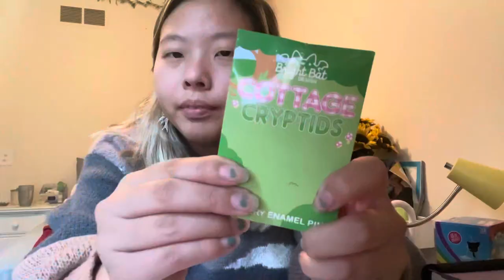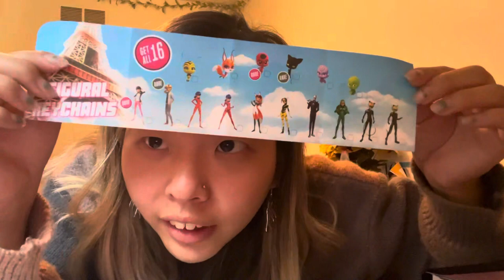hot topic haul time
stupid hawkmoth